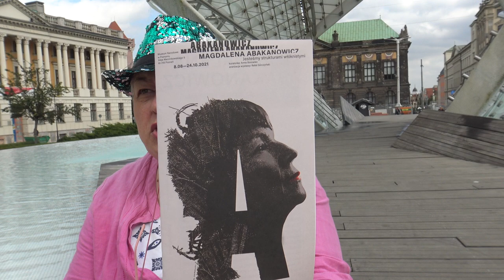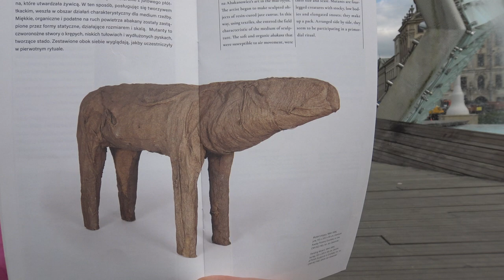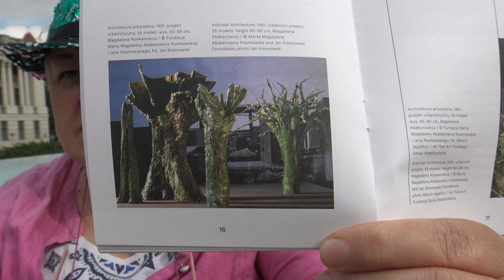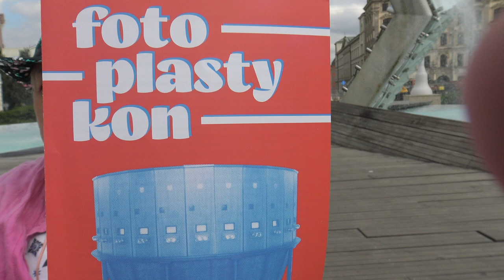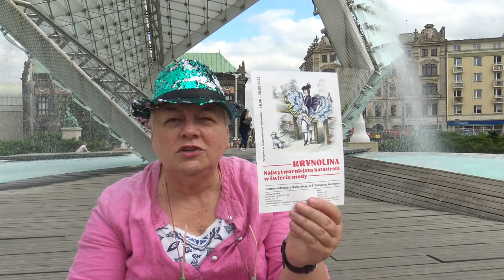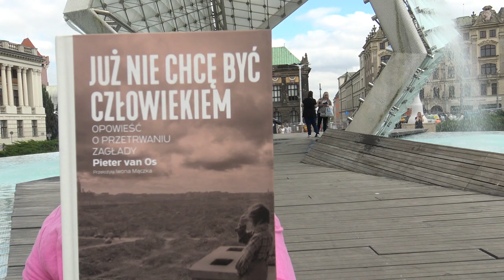Vlog.Poznań.Abakanowicz.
Przedstawiam relację z pobytu w Poznaniu.